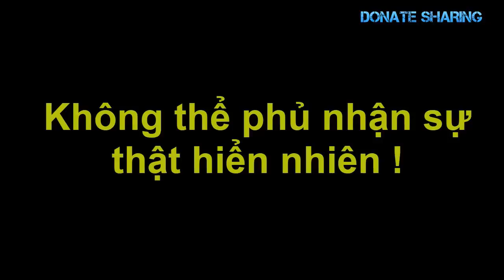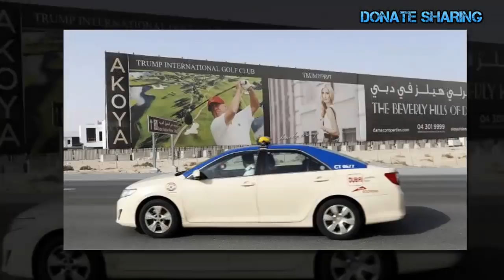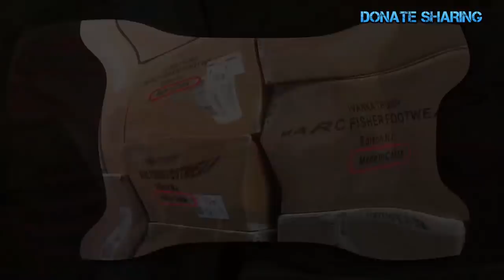Việt kiều ngỡ ngàng California CHO PH.É.P BÁN HÀNG RONG ?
Sống ở quận Cam, california người Việt kinh doanh đa dạng nhiều ngành nghề, từ mua bán nhà ở bất động sản đến kinh doanh car dealer, xe tải, ...đến kinh doanh nhỏ như các tiệm làm đẹp,...